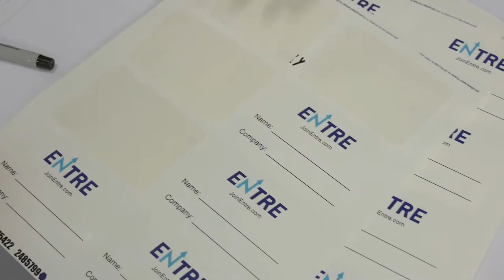No Code Summit at Microsoft NYC Recap